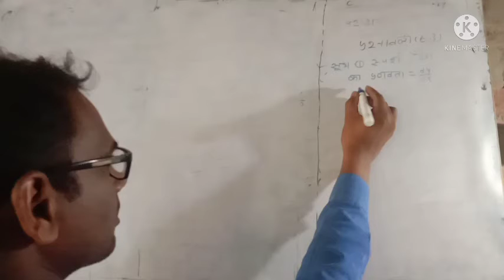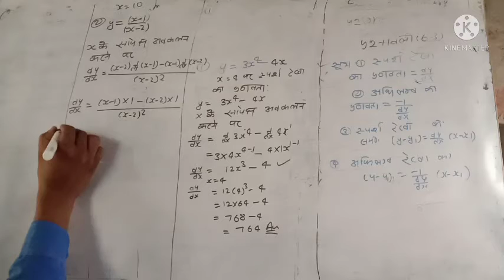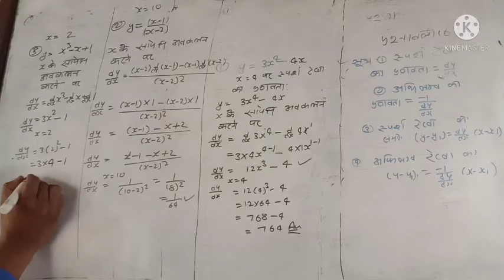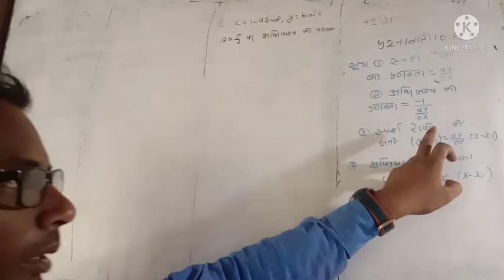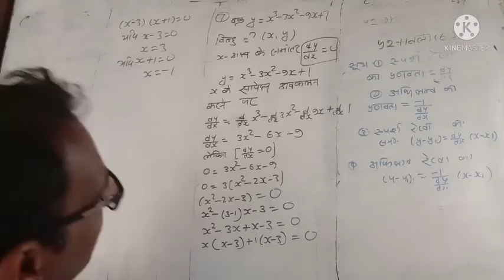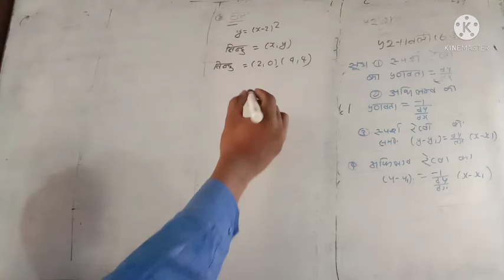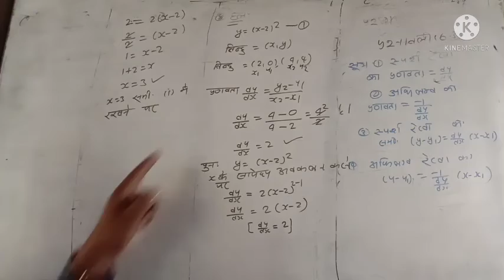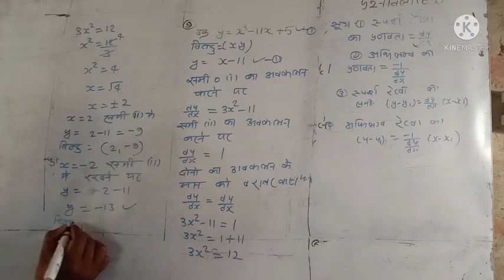class 12 math exercise 6.3 part 1qo (1,2,3,4,5,6,7,8,9,)